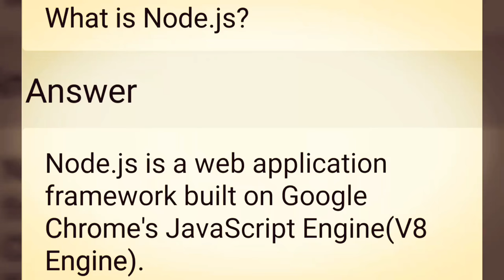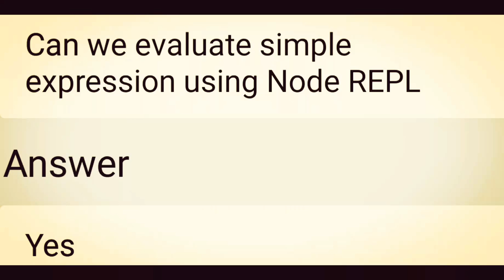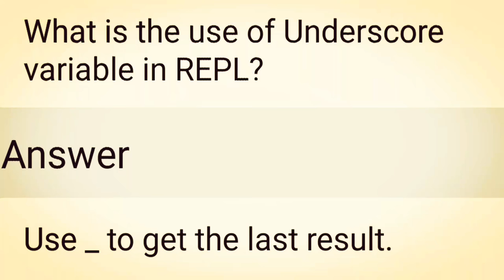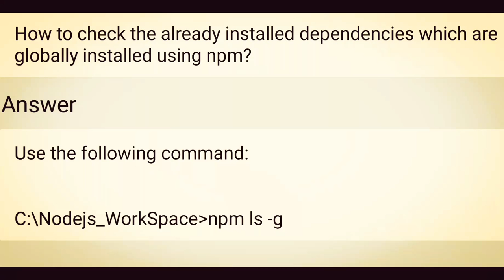Top 12 NodeJS Interview Questions and Answers || most frequently asked questions in an interview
Node.js is an open source server environment
Node.js is free
Node.js runs on various platforms (Windows, Linux, Unix, Mac OS X, etc.)
Node.js uses JavaScript on the server
Why Node.js?
Node.js uses asynchronous programming!

A common task for a web server can be to open a file on the server and return the content to the client.

Here is how PHP or ASP handles a file request:

Sends the task to the computer's file system.
Waits while the file system opens and reads the file.
Returns the content to the client.
Ready to handle the next request.
Here is how Node.js handles a file request:

When the file system has opened and read the file, the server returns the content to the client.
Node.js eliminates the waiting, and simply continues with the next request.

Node.js runs single-threaded, non-blocking, asynchronously programming, which is very memory efficient.

What Can Node.js Do?
Node.js can generate dynamic page content
Node.js can create, open, read, write, delete, and close files on the server
Node.js can collect form data
Node.js can add, delete, modify data in your database
What is a Node.js File?
Node.js files contain tasks that will be executed on certain events
A typical event is someone trying to access a port on the server
Node.js files must be initiated on the server before having any effect
Node.js files have extension ".js"